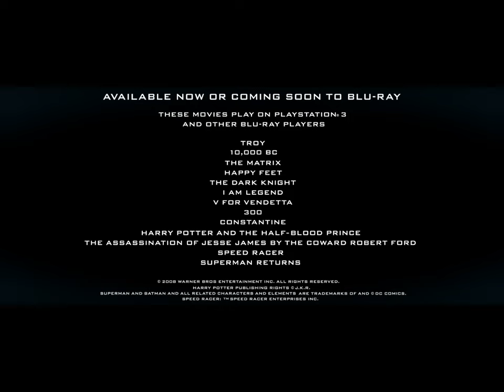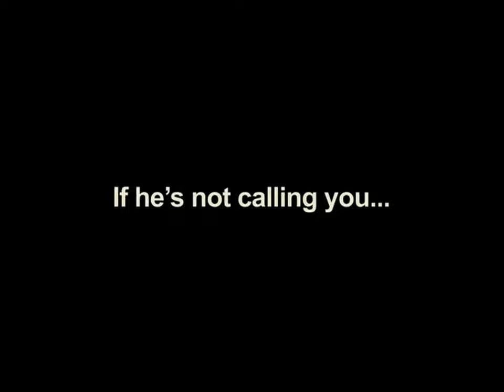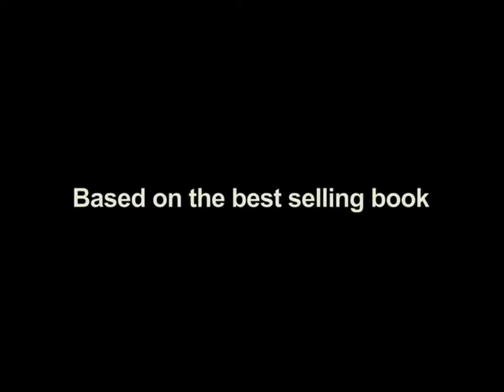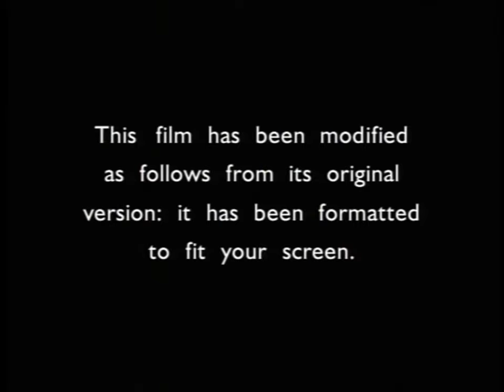Opening to Inkheart 2009 DVD (Full Screen Side)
Opening
1. FBI Anti-Piracy Warning
2. New Line Home Entertainment Logo (AOL Byline)
3. Warner Home Video DVD Trailer
4. Green Lantern: First Flight Trailer
5. He's Just Not That Into You Trailer
6. 17 Again Trailer
7. Harry Potter and the Half-Blood Prince Trailer
8. DVD Menu
9. MPAA Rating Bumper
10. Modified Format Screen
11. New Line Cinema Logo